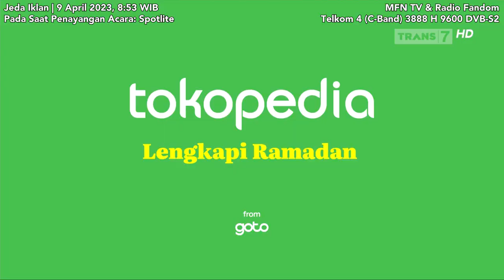Trans7 - Jeda Iklan pada saat Spotlite (9 Apr 2023, / 8:53 WIB)